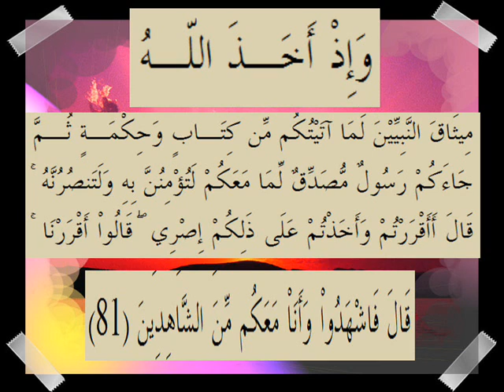القران الكريم سورة آل عمران الأية 81